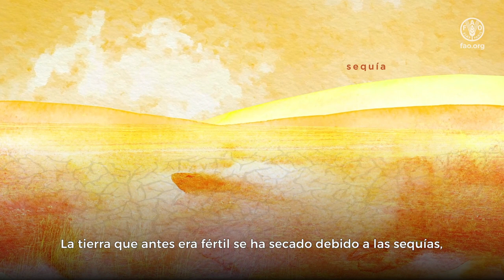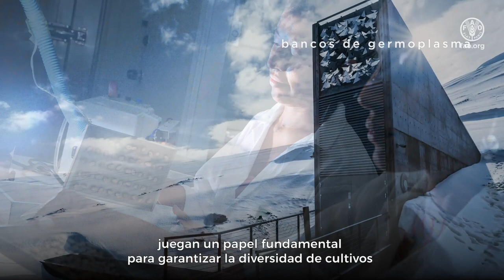Guardianes de la diversidad de cultivos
Short film on the International Treaty for the Ninth Session of the Governing Body of the International Treaty on Plant Genetic Resources for Food and Agriculture.